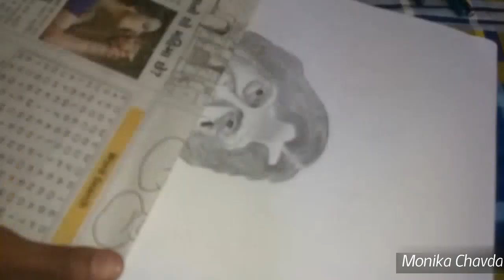A. P. J. Abdul kalam drawing. || how to draw A. P. J. Abdul kalam sir || drawing by Monika Chavda